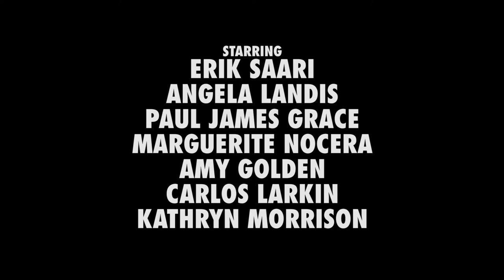A Family Affair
A man slowly learns the meaning of the word betrayal.

Written & Directed by Will Campisano

Starring:
Erik Saari. George
Angela Landis. Becky
Paul James Grace. George Sr.
Marguerite Nocera. Marilyn
Amy Golden. Emily
Carlos Larkin. Terry
Kathryn Morrison. Grandma Edna

Crew:
Camera & Edit. Lee Bond
Sound. Daniel Hayden

Producers:
Joseph Siraki
Angela Landis
Rob Lavin
Will Campisano

Special Thanks:
Ben Johnson & Lee Millikan